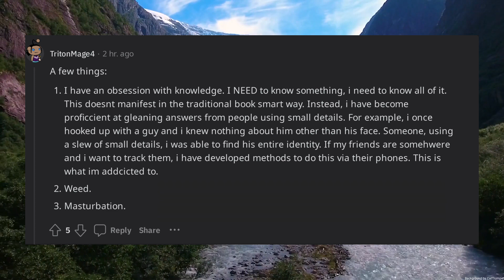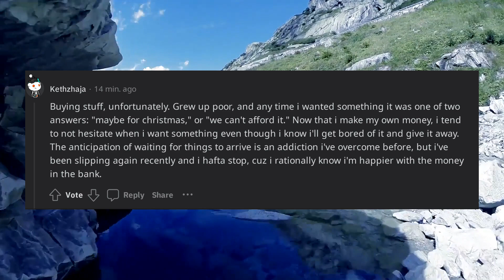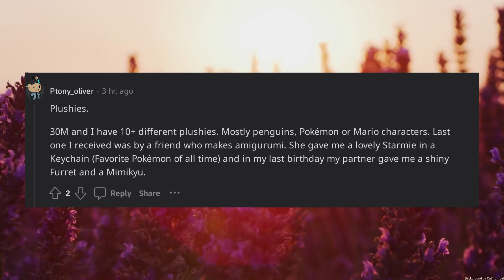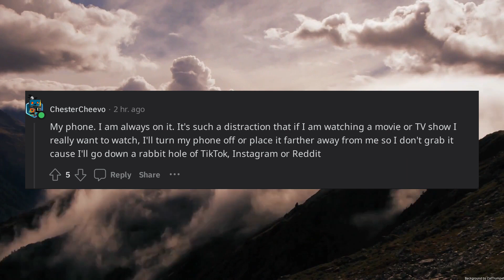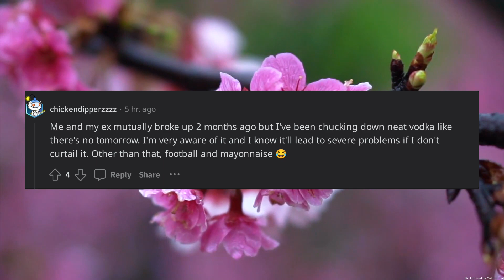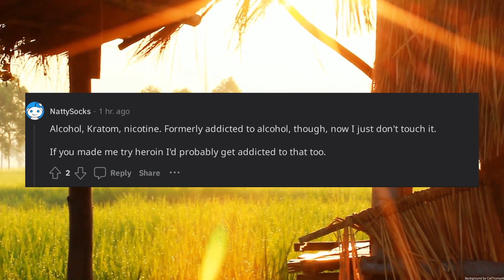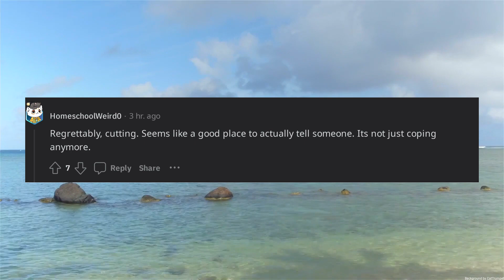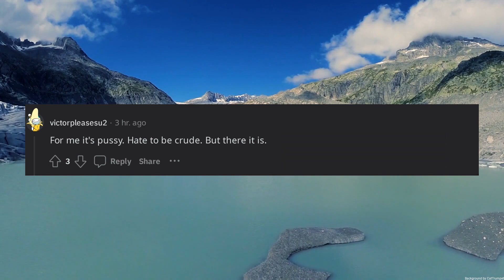What is one thing you are comfortable admitting you are addicted to